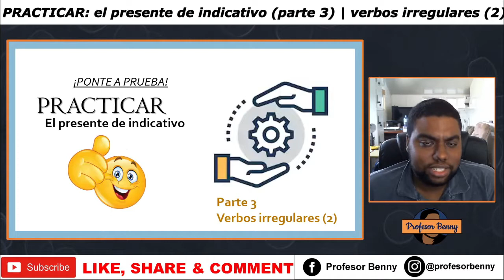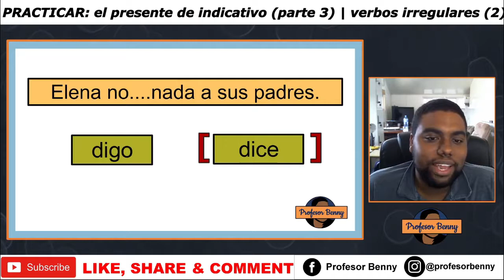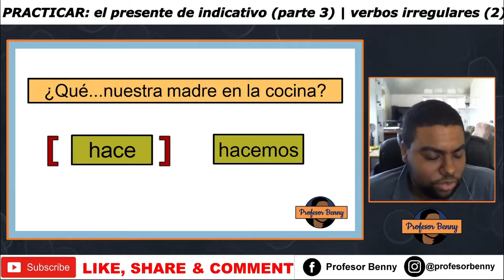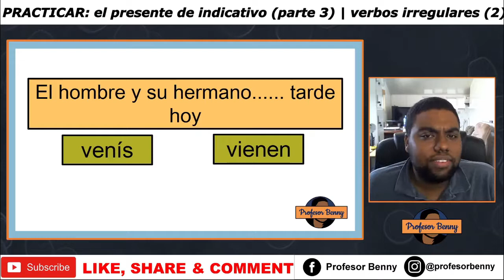Test uw spaanse kennis |PRACTICAR: el presente de indicativo |Parte 3 (verbos irregulares 2)| MULO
Dit is de serie genaamd PRACTICAR waar ik een bepaald onderdeel met jou oefen. Deze video is om te kijken hoe goed jij bent in dat onderdeel beheerst.

Heb jij een vraag? Hieronder mijn contacten.